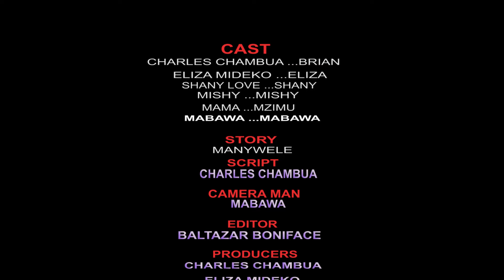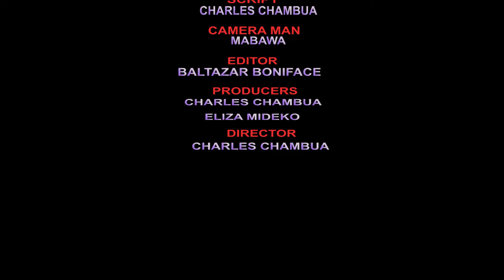KOTI LA MAREHEMU | EPISODE 6